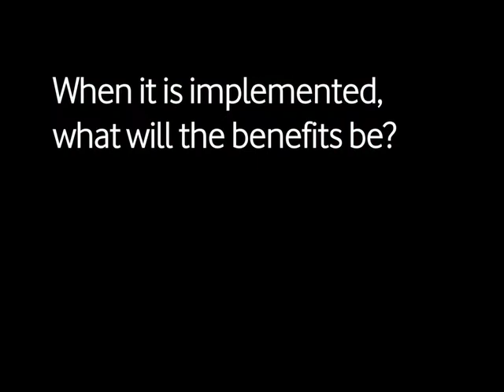Vodacom Network Education - Andries Delport Interview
Andries Delport sheds more light on LTE, spectrum and more in his interview with the Vodacom Social Media team.